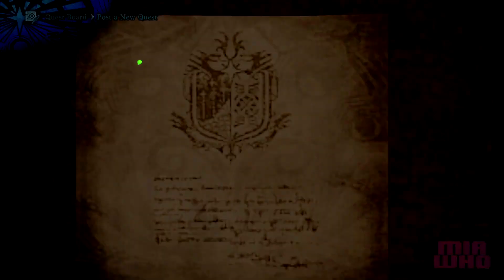Land of Convergence #39 - Monster Hunter World PS4 Walkthrough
ఌ Monster Hunter World - PS4 Walkthrough No Commentary
ఌ Land of Convergence 6:22